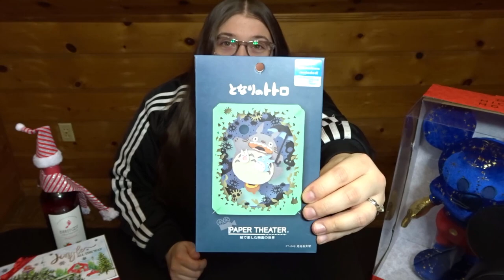What I got for CHRISTMAS! 🎄🎁💖 | Hobbies & Collectibles Holiday Gifts | PandaBunny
x DESCRIPTION x

***This video features collectibles, and is intended for adult collectors.***

Audio: Sony PCM-M10